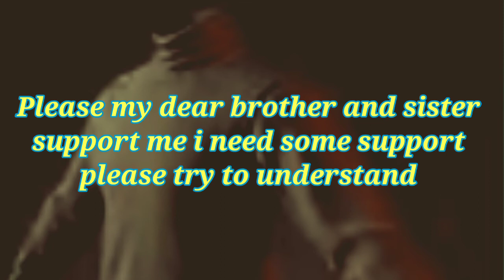I got Black t-shirt OMG 🤔!! 24KGoldn-Mood ft. lann Dior (Cover by Napsnick)